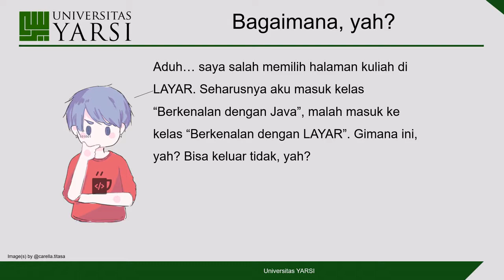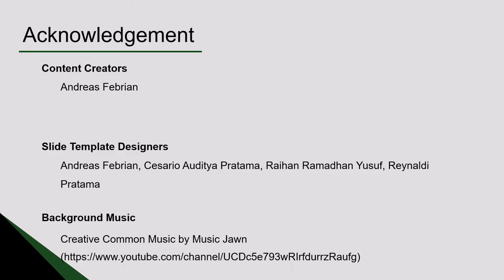PPJJ 006 - Keluar (Unenroll) dari Suatu Mata Kuliah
Pada video ini, kita akan belajar cara keluar (unenroll) dari suatu halaman mata kuliah yang ada dalam LAYAR Biasanya ini kita perlukan jika kita salah memilih kuliah atau mengubah rencana perkuliahan kita.

Layar merupakan sebuah Learning Management System (LMS) yang diperuntukan untuk mahasiswa Universitas YARSI. Artinya, seluruh fitur dan konten dalam Layar hanya bisa diakses oleh Civitas Akademika Universitas YARSI yang memiliki akun. Namun, tidak semua materi memiliki akses terbatas. LAYAR juga menyediakan beberapa mata kuliah yang dapat diakses dengan bebas menggunakan mode Guest.

Didistribusikan dengan lisensi Creative Common - BY-NC-SA (By Attribution, Non-Commercial, and Share Alike)